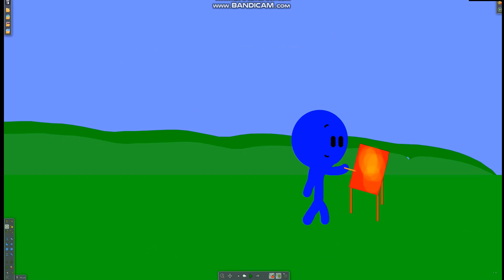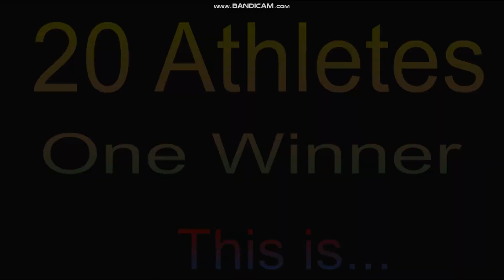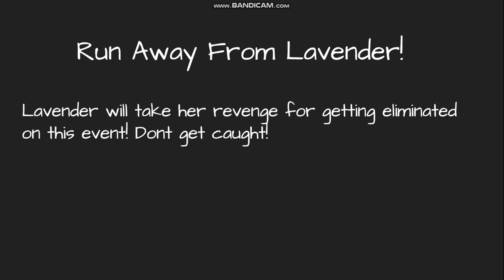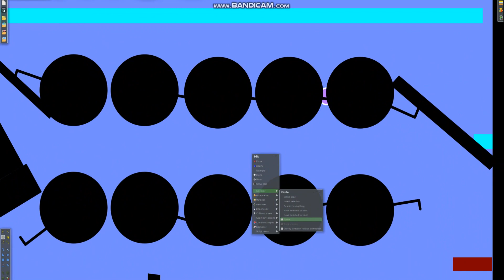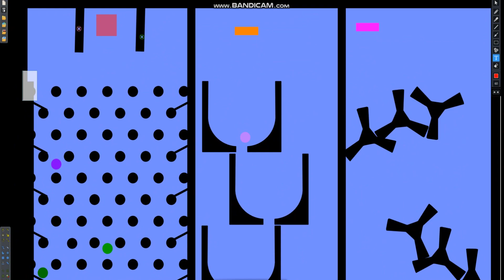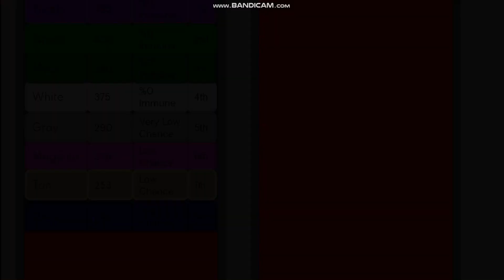[OLD] Algicosathlon Day 2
Welcome to Algicosathlon Day 2!
Here find out what happened and who is eliminated today!
Music i used for this video:

Tobu - Colors
Alex Skrindo - Jumbo
Tobu - Candyland
3rd Prototype - Get In

Also this vid will probably be the longest episode of algicosathlon. 27 mins